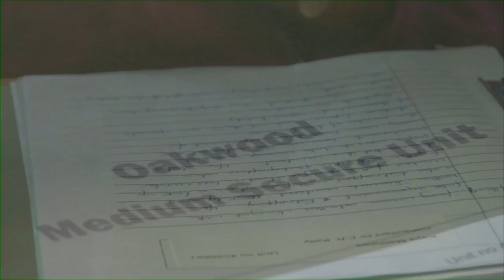Invalid Debris Trailer